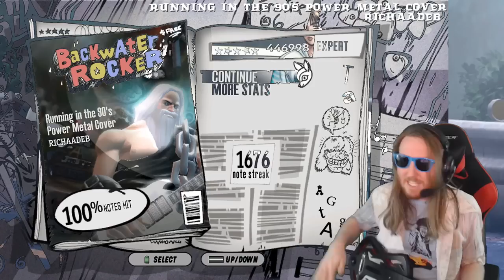Running in the 90's Power Metal 100% FC!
Follow on Twitch for Guitar Hero and Rock Band streams | Amazing cover by RichaadEB and friends. Links to their channels below! Please support them for their awesome music.